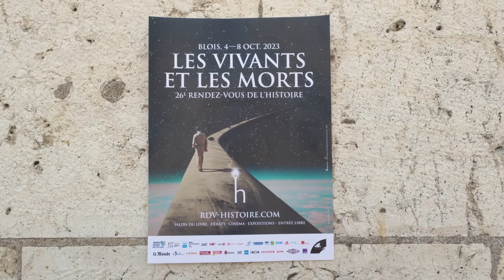Nicolas Guillerat et Frédéric Bey - Infographie de l'Empire napoléonien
À l'occasion du 26ème "Rendez-vous de l'Histoire" à Blois, Nicolas Guillerat et Frédéric Bey vous présentent leur ouvrage "Infographie de l'Empire napoléonien" aux éditions Passés composés.